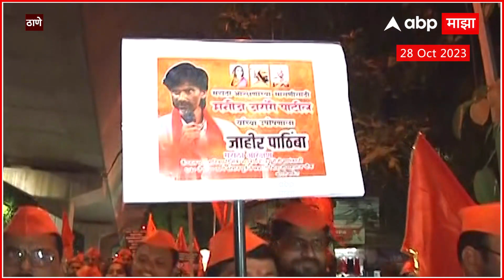Thane : Manoj Jarange यांना पाठिंबा,सरकारविरोधात घोषणाबाजी ठाण्यात सकल मराठा समाजाचा Candle March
Video Credit: Maharashtra | Prasad Yadav /Producer | Krishnadas Bansode/Editor